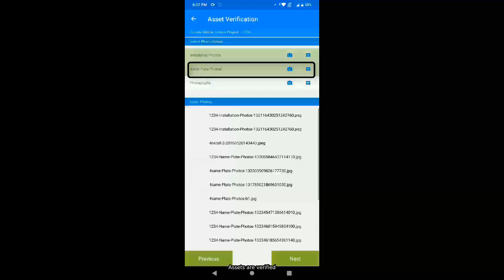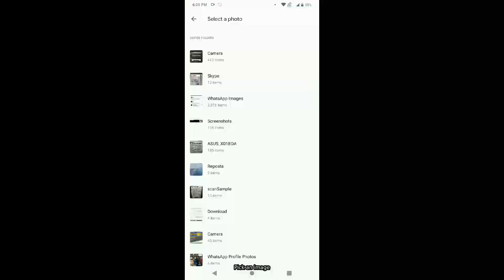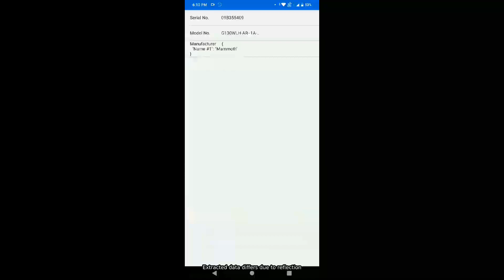Machine Learning Solution for OCR(Optical Character Recognition)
Extract and convert simple as well as complex construction documents and project plans into well-categorized text.
Our ML powered OCR Solution looks at the object as a “whole”.